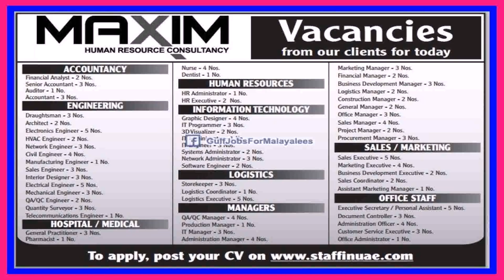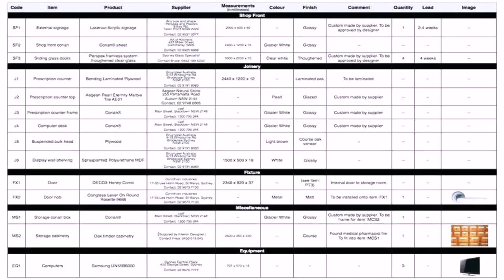Jobs Of Interior Designer In Dubai - Gif Maker DaddyGif.com (see description)